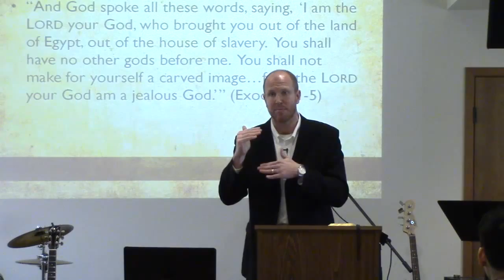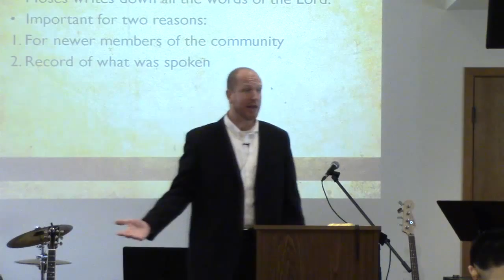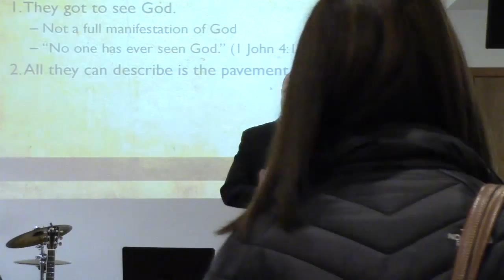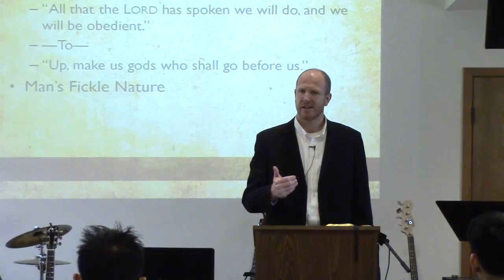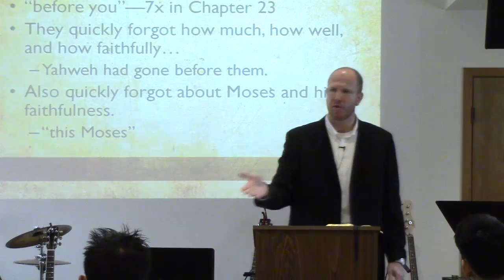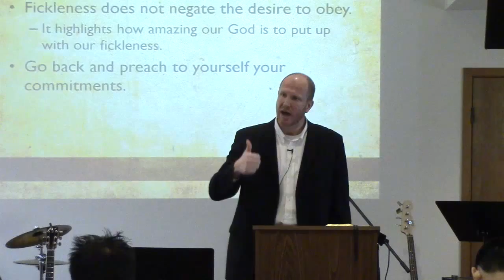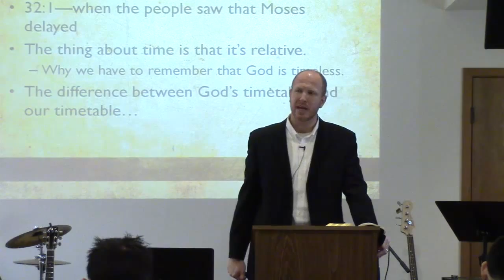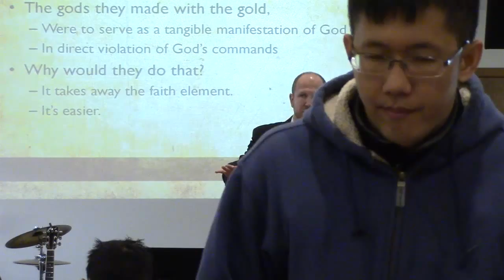Sermon - Man's Fickle Nature (11.29.15)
Man's Fickle Nature
Exodus 24:1-18; 32:1
Pastor Matt Zwitt